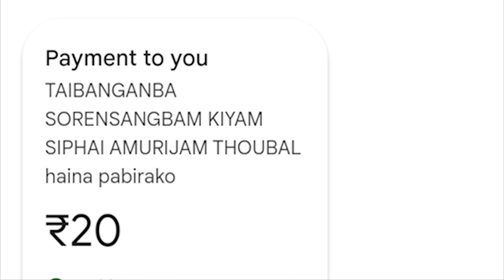Kwak Maimu & Thoibi Manipuri Cartoon Story A Shanjit RajKumar Cartoon